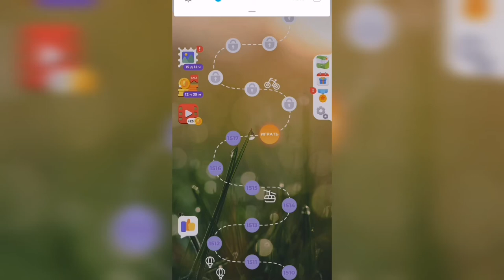Линия слова / Чарующие фьорды / Уровень 1518